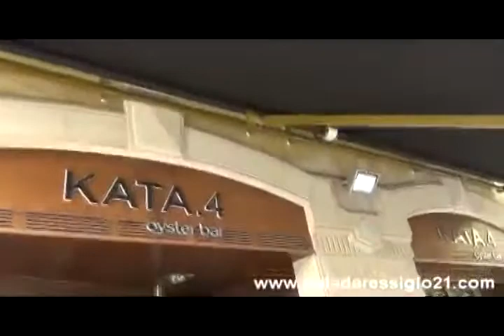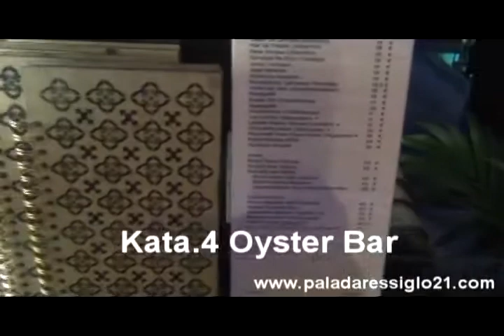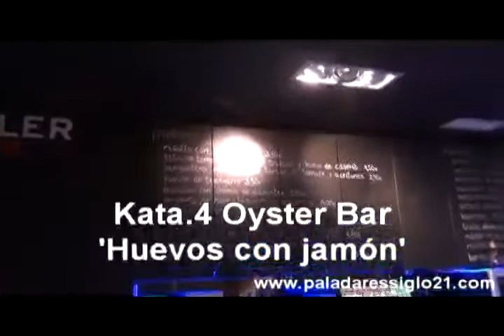Kata.4 Oyster Bar - 'Huevos con jamón'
Pocos bares existen en San Sebastián que tengan un sello tan distintivo en la oferta de sus productos como el que tiene el Bar Kata.4 (Santa Catalina, 4). La razón de ello hay que encontrarla en que es el único bar (salvo error) que tiene en las ostras su marca específica.

Situado en una de las zonas más tranquilas de la capital donostiarra, lo que le permite mantener una amplia y agradable terraza, el Kata.4 ofrece una amplia selección de ostras, un producto que tiene tantos amantes como detractores, ya que este molusco o te gusta o no te gusta, sin término medio.

Eulaia Córdoba y Josean Goikoetxea, responsables del local, ofrecen a su clientela una selección de las mejores ostras que se crían en la costa atlántica francesa como Las Gillardeau, 'las reinas' de las ostras, y las Utah Beach, ambas de Normandia, las Belon de Bretaña,  y las Spéciales y Fines de Clair de Marennes-Oléron.

Pero como no sólo de ostras vive el hombre, en este 'oyster bar', que en los cuatro años que lleva abierto se ha ganado una merecida fama, también se puede comer, cenar y disfurtar de una amplia gama de pintxos.